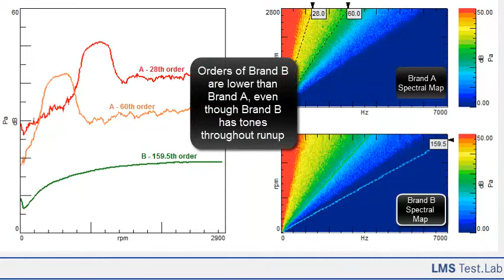Spectral Map Comparison of Two Speed Sweeps with Tones